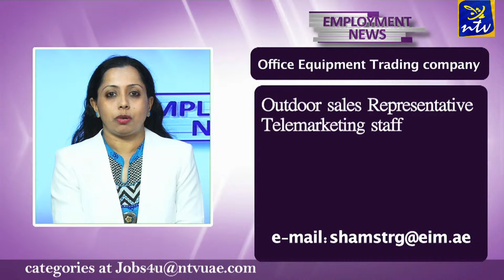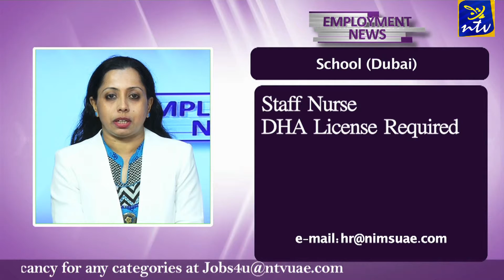Employment news (March 12)